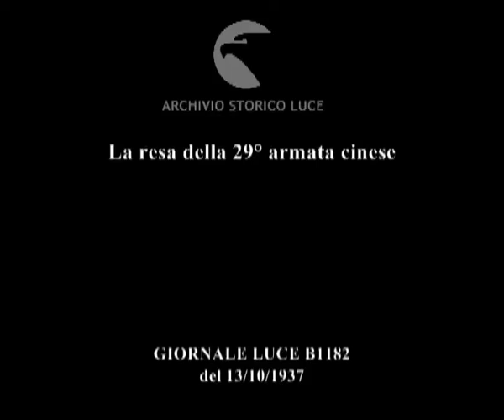La resa della 29° armata cinese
Descrizione sequenze:abitazioni distrutte dai bombardamenti giapponesi ; luoghi di raccolta per la popolazione cinese rimasta senza casa, una mamma fa vento con il suo ventaglio al bimbo disteso sul lettino ; l'ingresso delle truppe giapponesi a Tsun Chow ; i cinesi festeggiano l'arrivo dell'esercito nipponico ; una raccolta di armi delle truppe cinesi ; soldati cinesi vengono perquisiti e avviati ai campi di concentramento ; il rappresentante cinese del nuovo governo imposto dai giapponesi ; il grosso bottino di armi di ogni tipo ; la vita cittadina riprende ;